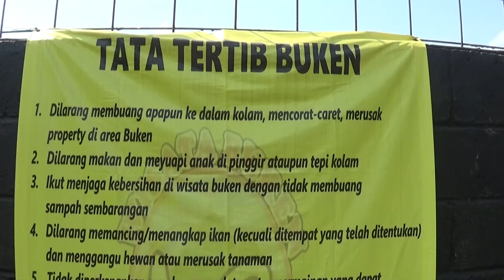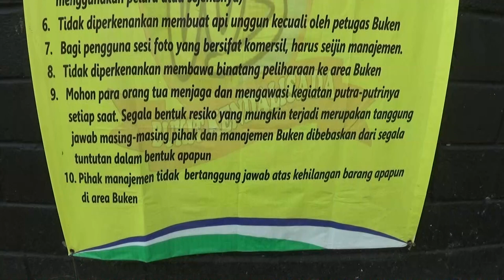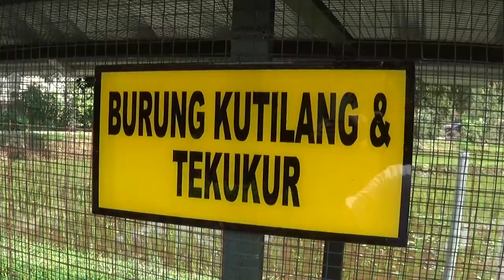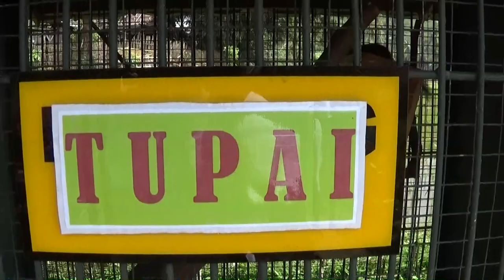086-Wisata BUKEN FULL Ciblon Banjarsari Sumbang PURWOKERTO bms raya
wisata BUKEN Ciblon ( Bukit Kendalisada ) PURWOKERTO updated 2019 TERBARU